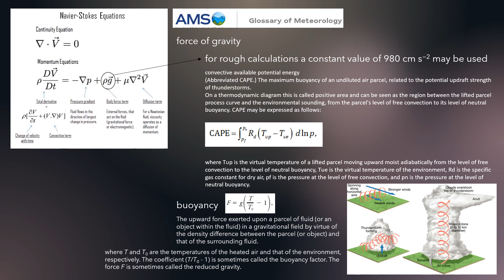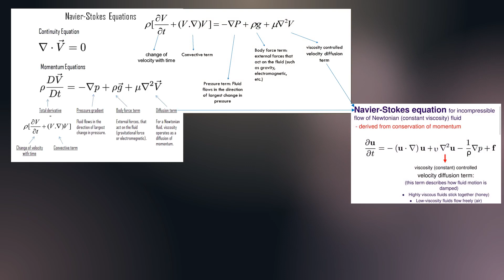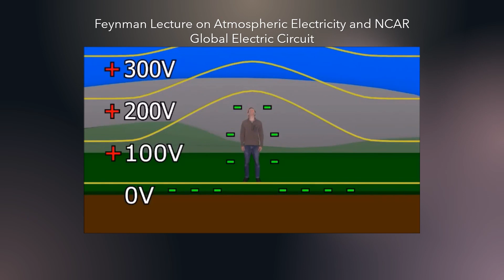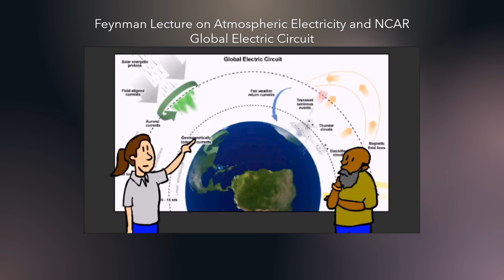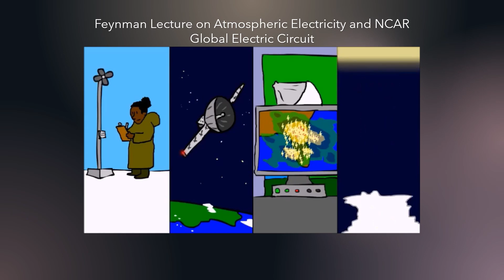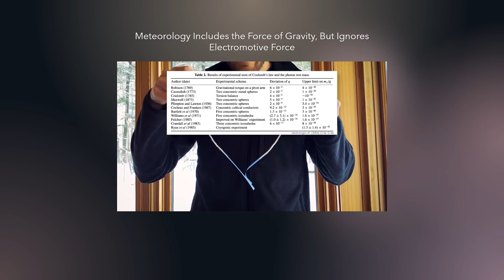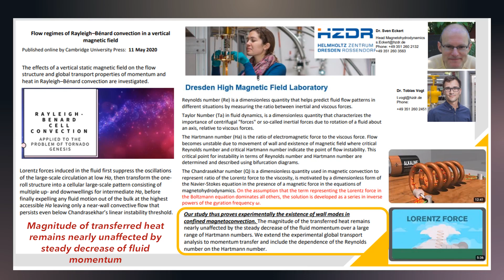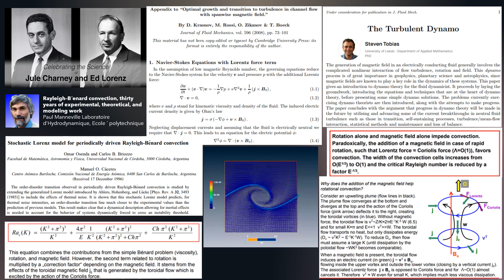Battle of Forces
A comparison of the forces of gravity versus the force of electromagnetism on particles of various masses, sizes and charge. The force of electromagnetism can be 10^8 times greater than gravity.